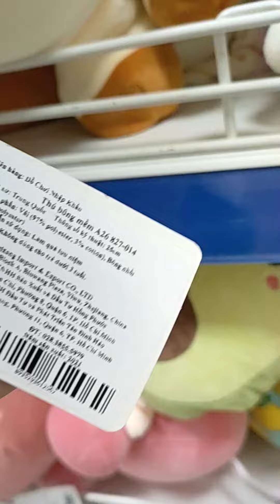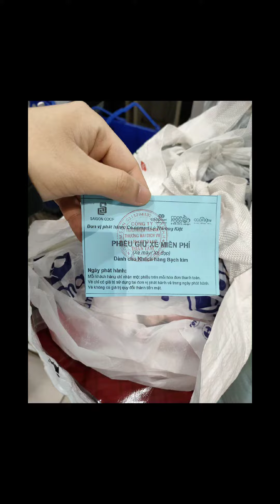Co.op Mart Lý Thường Kiệt 25 tháng Chạp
27/1/2022(25/12 ÂL) không quá đông